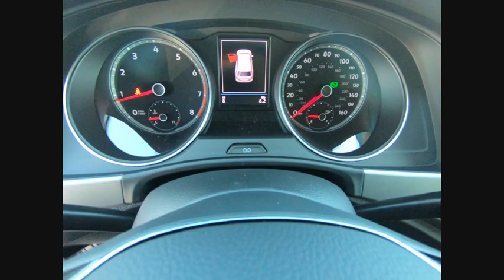2018 Volkswagen Atlas Schaumburg IL S6977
2018 Volkswagen Atlas 2.0T SE

All AVAILABLE INCENTIVES INCLUDED IN PRICE. MUST FINANCE THROUGH VOLKSWAGEN CREDIT AT STANDARD RATE.